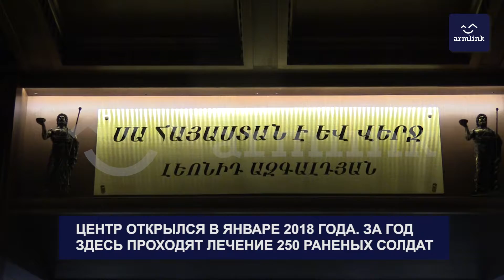Дорога в жизнь: в Ереване бесплатно лечат защитников отечества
Артаку Асланяну 42 года. Родом он из Ванадзора. Его мать умерла, а отец на пенсии. У Артака два брата – младший сейчас в России, а старший здесь с ним.

В 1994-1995 годах Артак служил в военно-кулинарной учебной части в Гюмри, после продолжил службу в Аскеранском батальоне.

Там жизнь Артака изменилась навсегда – он получил травму позвоночника. Шальная пуля, выпущенная с армянских позиций, попала в него, когда он находился в военной машине.

Пуля вошла с левой стороны и, задев позвоночник, вышла с правой. С тех пор Артак прикован к инвалидному креслу.

После открытия Реабилитационного центра защитника отечества у Артака появилась возможность получить лечение.

Сейчас ему гораздо лучше. Вместе с Артаком бесплатно лечатся десятки и сотни солдат. Центр помогает парням также с вопросами учебы и работы.